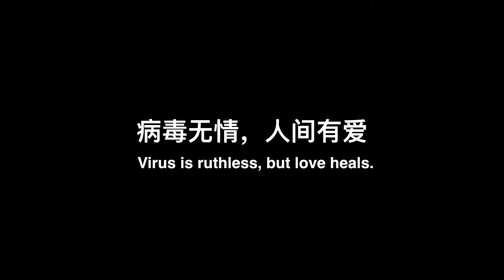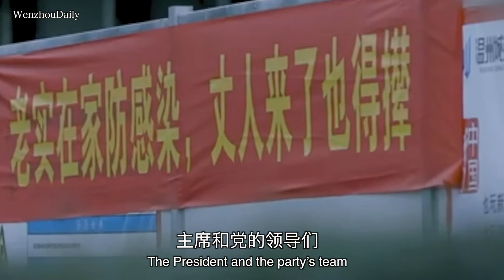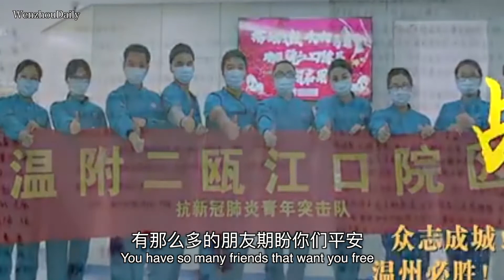We have something want to say about coronavirus in China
We are a group of people coming from different countries and regions, speaking different languages, and having different cultural backgrounds. However, in this special period of everyone uniting together and fighting against the epidemic, we have used our own ways to support China, Wuhan and Wenzhou.